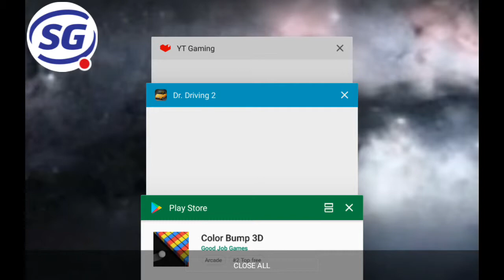My Dr. Driving 2 Stream Chapter 3 Delivery mode successful ll Game Play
Watch me play Dr. Driving 2! Chapter 3 stage 1 in Dr driving 2 successful.